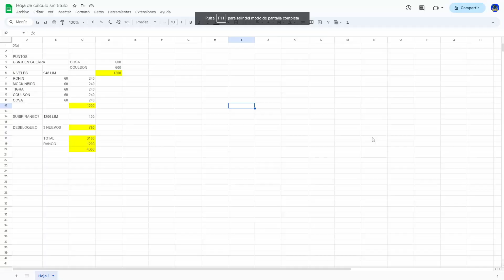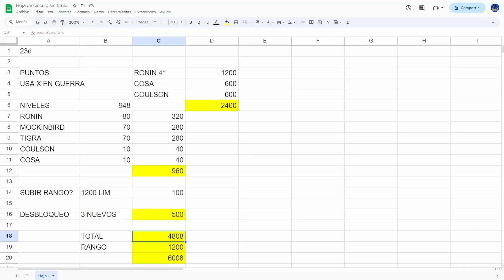NO subáis Nuevos Vengadores para este evento!! Novedades de Marvel Strike Force en español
De nuevo volvemos con las ultimas novedades relativas a los nuevos vengadores, con unos consejos para conseguir que no malgastéis recursos de cara a su evento.